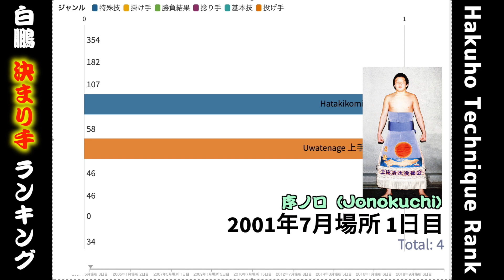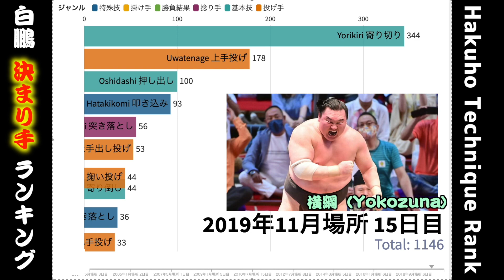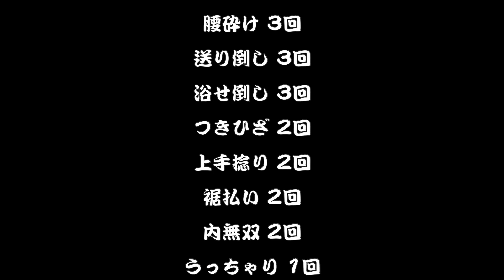【グラフで大相撲】白鵬の初土俵から引退まで1,187勝の全て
●オンライン大相撲力士名鑑